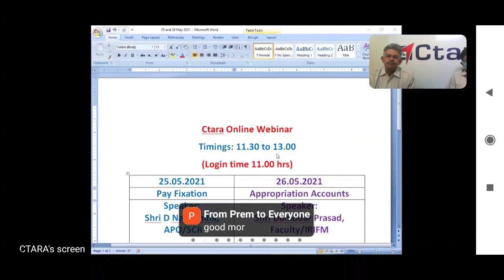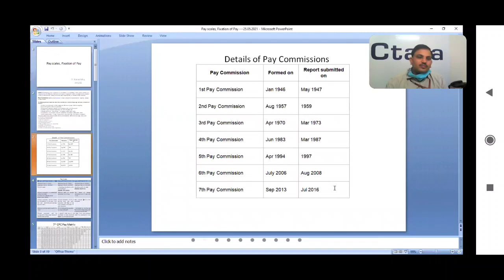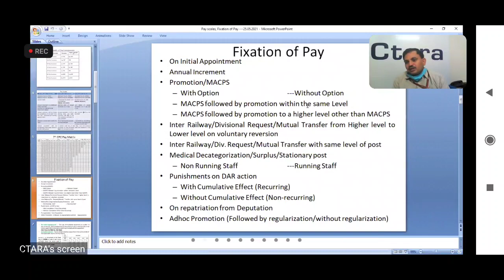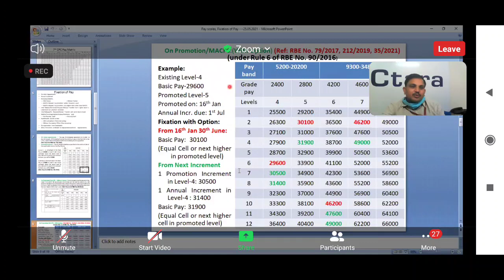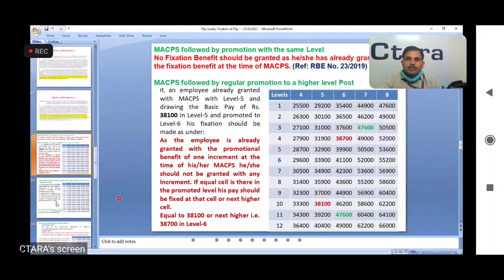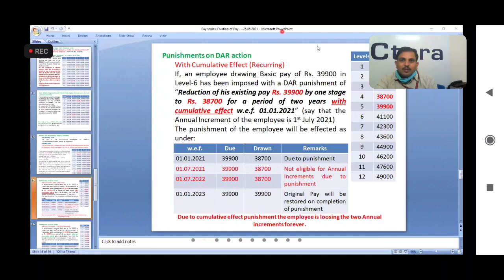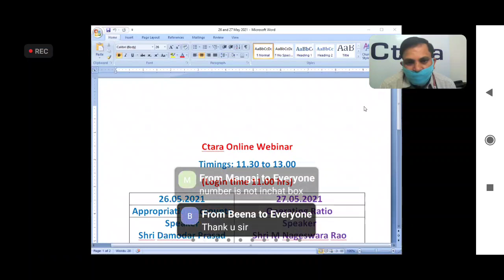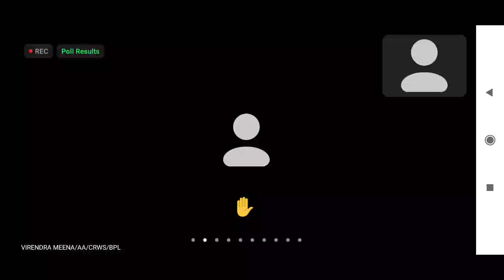Pay Fixation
use headphone 🎧